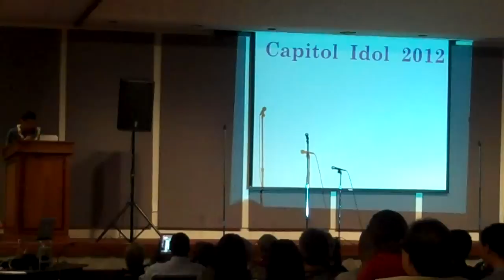Sen. Mike Gabbard Singing Capitol Idol 2012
House and Senate lawmakers battled for bragging rights in the 1st annual Capitol Idol held on April 16, 2012 at 5 pm in the Capitol Auditorium. Capitol Idol 2012 was the brainchild of the Senate to raise money for the Hawaii Food Bank. The House team included Reps. Tom Brower, Cindy Evans, Faye Hanohano, Ken Ito, John Mizuno, Dee Morikawa, and Marcus Oshiro. Senators Mike Gabbard, Brickwood Galuteria, Josh Green, Pohai Ryan, and Malama Solomon represented the Senate.

Who determined the winner? The audience, made up of lawmakers and their staff, could purchase scripts for a dollar to vote for their favorite performer. Rep. Marcus Oshiro won for best individual performance and the House won the team Koa Cup.

The talent show raised $1,391 for the Food Bank.